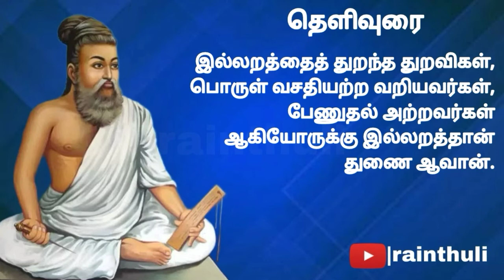Thirukural @Rainthuli Thirukural Thiruvalluvar Tamil Children Moral Whatsappstatus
திருக்குறள்
இயற்றியவர் - திருவள்ளுவர்
அறத்துப்பால் - இல்லறவியல்
அதிகாரம் - 5
இல்வாழ்க்கை
குறள் எண் - 2
Rainthuli Channel
Edit & Vocal - S Santhosh kumar
Thanks to My Brothers A.S.Aakash kumar & S.Sridharan
Click Bell Icon & Set as All
Comment Your Opinion
Give Your Support to Our Channel
We Need Your Support
Regards